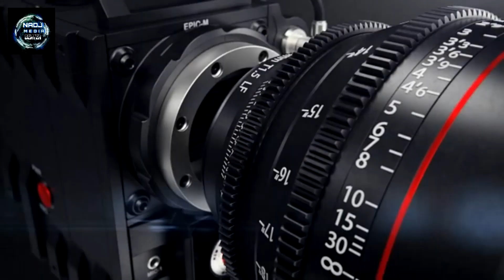Mwinyi Juma Ali mwenyekiti wa haki za binadamu na sheria ACT Wazalendo kaskazini Pemba.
Mwinyi Juma Ali mwenyekiti wa haki za binadamu na sheria ACT Wazalendo kaskazini Pemba, amezungumza na sisi juu ya "uchafuzi" uliopita 2020, hali za binadamu, katiba mpya, Maridhiano na mtazamo wake wa Rais aliyekuwepo madarakani hivi sasa.